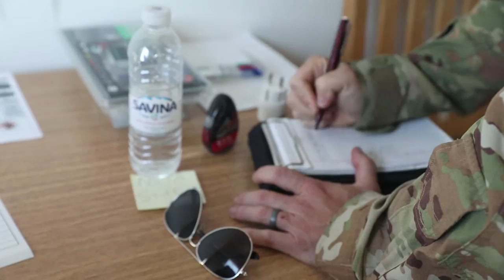U.S. Army pilots, medics conduct MEDVAC training in Bulgaria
NOVO SELO TRAINING AREA, BULGARIA
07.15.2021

Pilots and medics assigned to 3rd Forward Support Medical Platoon, 2nd General Support Aviation Battalion, 1st Aviation Regiment, Task Force Nightmare, execute MEDVAC training at Novo Selo Training Area, Bulgaria on July 14, 2021. 3FSMP, 2-1 GSAB, TF Nightmare, conducted this training as a means to maintain readiness and continue to build relationships with our NATO allies in Europe. Our ability to quickly respond and reassure allies and partners rests upon the fact that we are here, in Europe, forward and ready. (U.S. Army video by Spc. Jameson Harris / 22nd Mobile Public Affairs Detachment)

Film Credits: Video by Spc. Jameson Harris
22nd Mobile Public Affairs Detachment

Helicopters
Night Operations
U.S. Army
Medevac Training
StrongerTogether